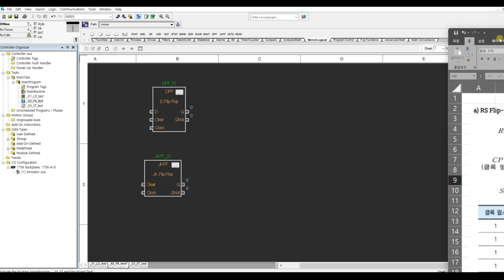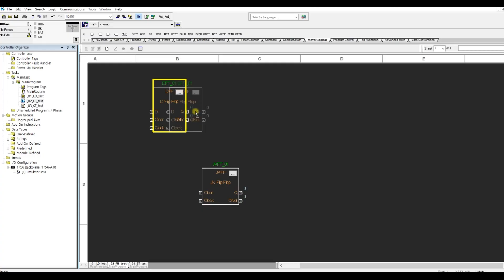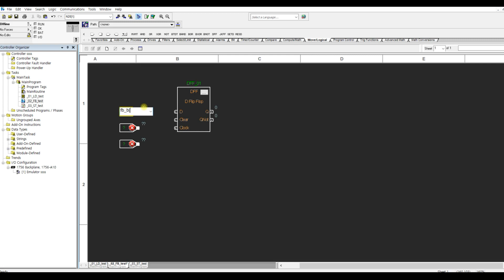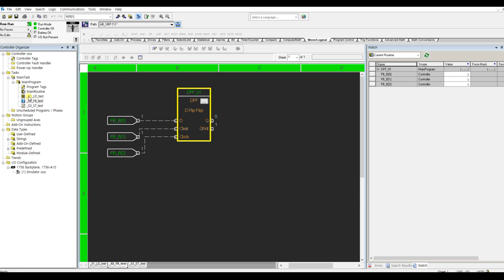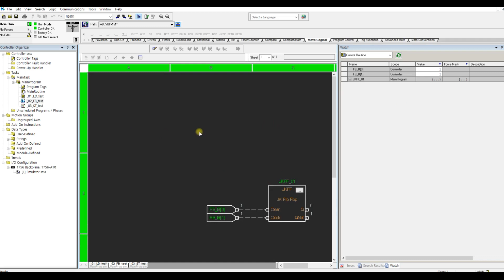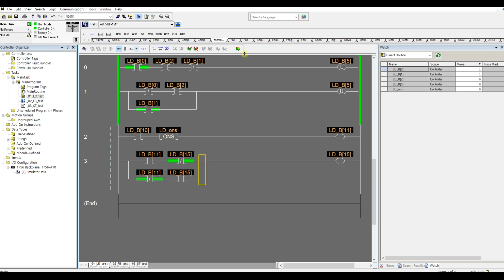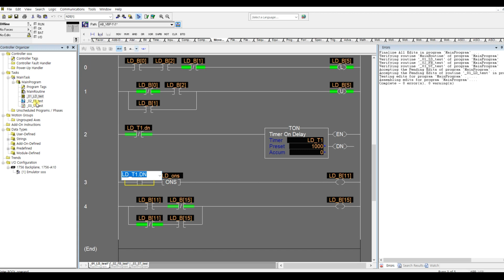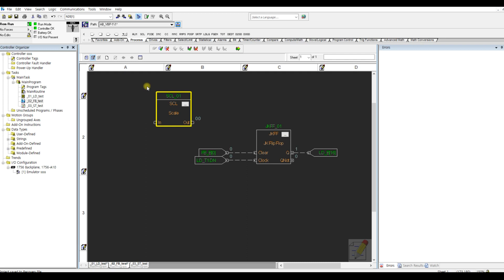AllenBradley - PLC 핵심언어 (플립플롭)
AllenBradley사의 logix5000을 활용하여 PLC 언어별 사용 방법을 공유하고자 합니다.이번에는 플립플롭에 대한 내용으로 출력을 반전시키는 방법들에 대한 내용입니다.
(feat.PPT) (더보기+ PLC자료공유)